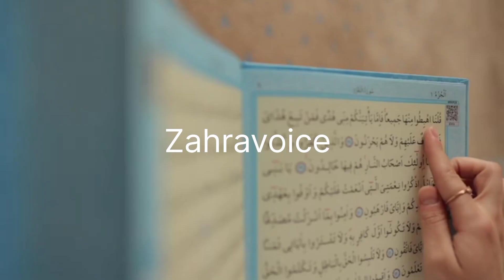Hoze Kosar Se Pani Kon Piye Ga || Islamic bayan Urdu hindi|| Zahravoice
aj ki vidou me hize Kosar Se Pani Kon Piye Ga is bare me bayan he vidou puri dekhen thanks